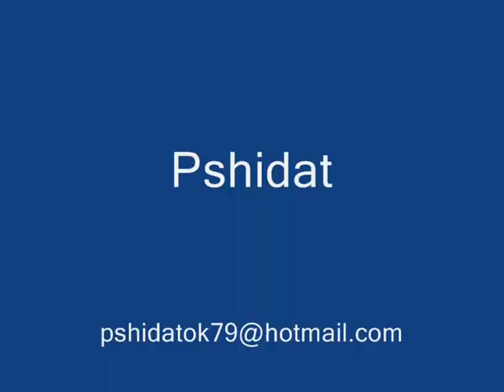Mez Txhe in Adygea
Mez txhe (мэз тхьэ)located in Khamishki area in Adygea the part from Circassia in the North Caucasus